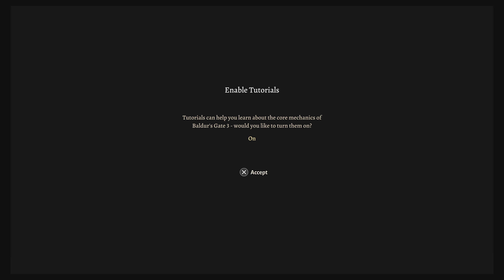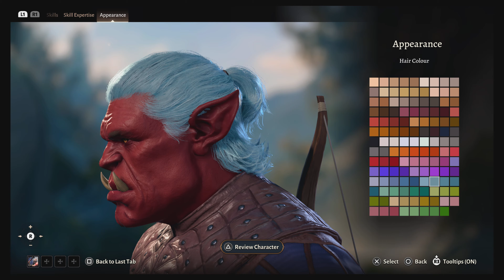Baldur's Gate 3#1